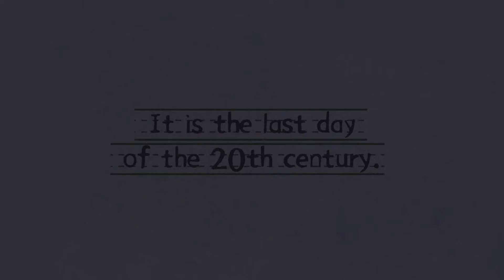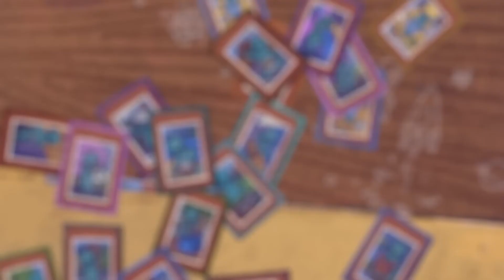A Perfect Day - Launch Trailer | PS5 & PS4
A Perfect Day is an interactive fiction game, where you’ll get to revisit the 90s and play an elementary schoolboy who lacks the courage to give a card to his favorite classmate. In the endless loop of the last day of 1999, you find out the secrets of your classmates, your friends, your family, and help everyone to have their “perfect day”. You can also play mini-games on Gamicom, assemble your own 4WD, or go to the park to idle about all day... In short, it's all up to you to have a perfect day… or not.